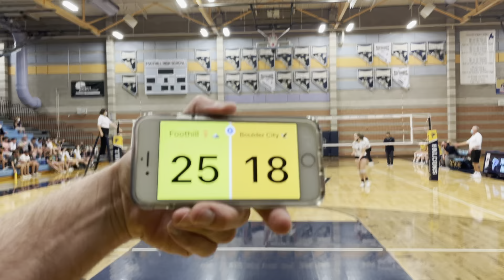Boulder Set 2